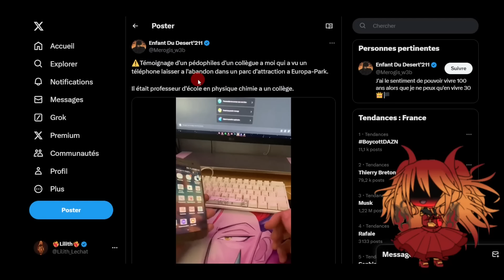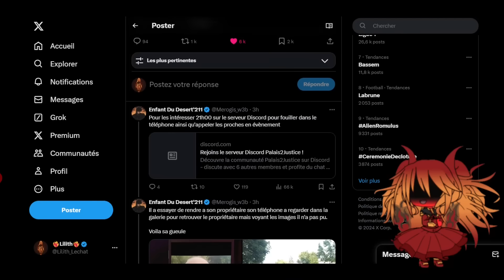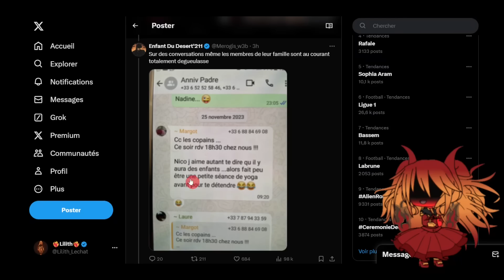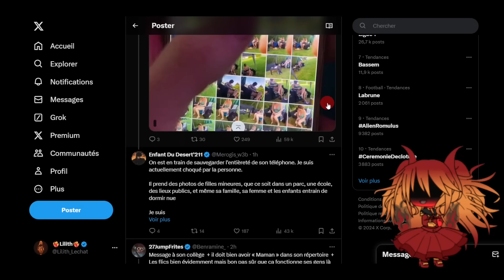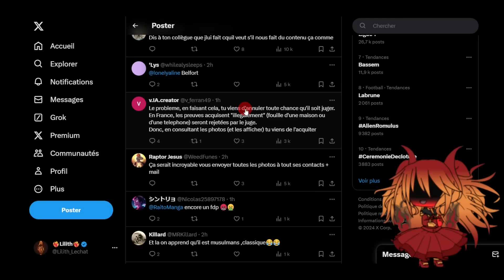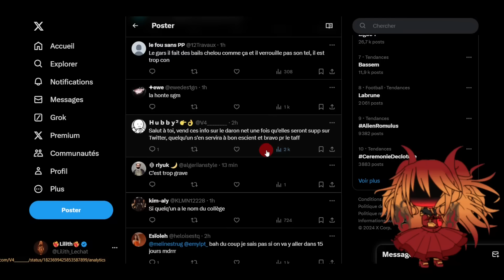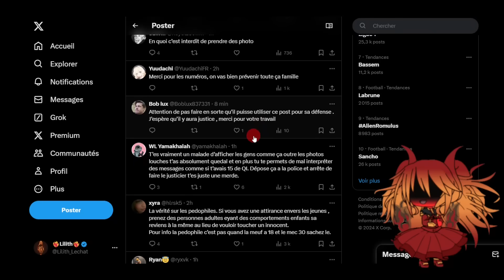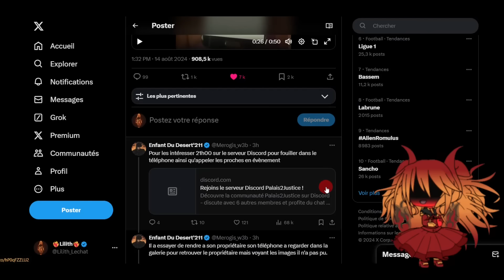Photos d'enfants dans un téléphone à Europa Park